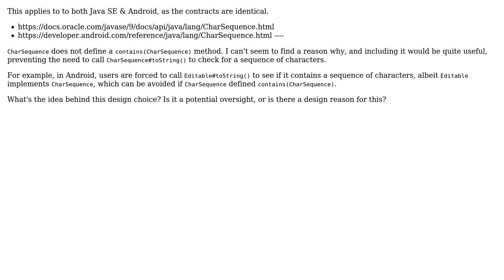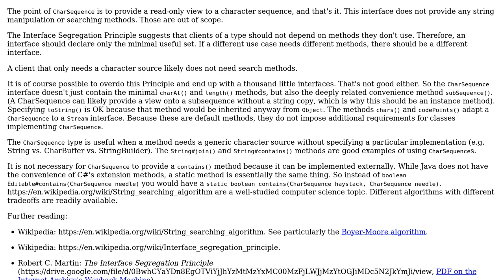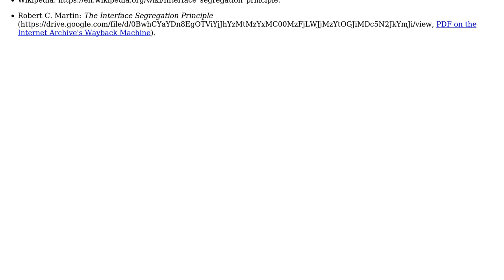Software Engineering: Why doesn't CharSequence define contains(CharSequence)?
With thanks & praise to God, and with thanks to the many people who have made this project possible! You are responsible for your own actions.